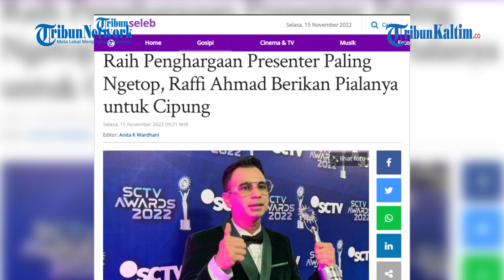Raih Penghargaan Presenter Paling Ngetop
Raffi Ahmad meraih piala penghargaan SCTV Awards 2022 dalam kategori Presenter Paling Ngetop.
Raffi Ahmad sangat bersyukur karena bisa meraih penghargaan Presenter Paling Ngetop, lantaran kariernya masih diapresiasi oleh masyarakat Indonesia.
"Pastinya senang dan bangga lah dapat penghargaan ini," kata Raffi Ahmad ketika ditemui disela-sela acara SCTV Awards 2022, di Studio Emtek Daan Mogot, Jakarta Barat, Senin (14/11/2022) malam.
Raffi mengakui ketika menerima piala penghargaan itu, ia kembali mengingat tahun 2006, disaat ia pertama kali menerima penghargaan aktor ngetop.
Alasan suami Nagita Slavina itu memberikan piala penghargaan tersebut ke Cipung, karena sedang jadi sorotan masyarakat Indonesia.
Pemberian ini dimaksudkan Raffi Ahmad, agar Rayyanza Malik Ahmad alias Cipung bisa jadi orang sukses seperti ayahnya sendiri.
"Mudah-mudajan dia (Cipung) lebih hebat dari gua dan dapat ini (penghargaan) suatu saat nanti," ujar Raffi Ahmad.(*)

Editor: FZ

Raffi Ahmad